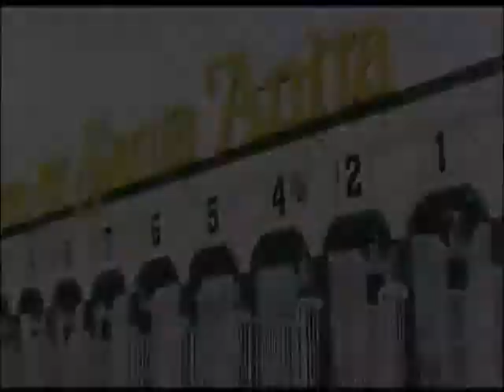Jockey's Starting In February - 2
Trailer for the Animal Planet acclaimed series "Jockeys" as aired on horse racing games TV.